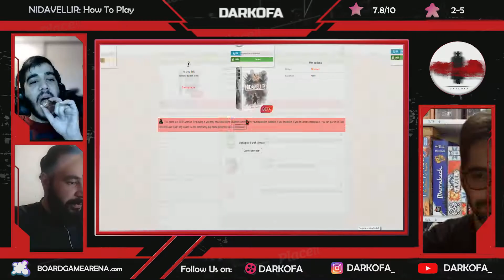Nidavellir - HOW TO PLAY (in BoardgameArena) *Farsi*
Nidavellir, one of the most enjoyable and exciting games, has been recently added to BoardgameArena website. Here we prepared an online How-to-play video for you guys... in Farsi!
Check our Instagram page: @darkofa_